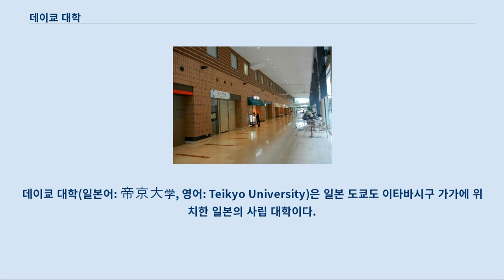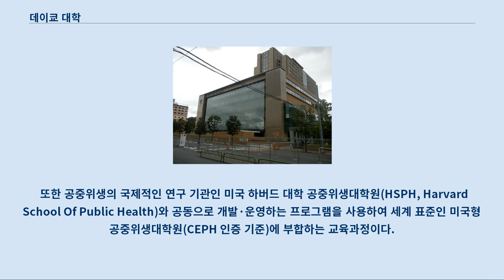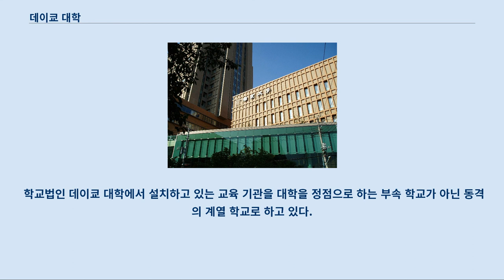데이쿄 대학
데이쿄 대학(일본어: 帝京大学, 영어: Teikyo University)은 일본 도쿄도 이타바시구 가가에 위치한 일본의 사립 대학이다.
 대학의 약칭은 데이쿄다이(일본어: 帝京大) 또는 데이쿄(일본어: 帝京)이다.
 이타바시 캠퍼스 본부동 하치오지 캠퍼스 본관 이타바시 캠퍼스에 있는 대학 의학부 부속 병원 의학부 부속 병원 1층 커뮤니티 스트리트 데이쿄 대학은 1931년 요시나가 쇼헤이가 도쿄부 시부야 시(현재의 도쿄도 시부야구)에 창립한 재단법인 데이쿄 상업학교를 기원으로 한다.
 1966년 산부인과학의 의학 박사였던 요시나가 쇼이치가 데이쿄 대학을 창설하였다.
 본교의 교육 이념인 '자신류'(自分流)란 삶의 철학 자체가 스스로 생각하고 판단하고 행동하고 그 결과에 따라 스스로 책임을 진다는 말로 구체적으로 표현되고 있다.
 또한 교육 지침서의 세 기둥으로 연습을 통해 논리적 사고를 몸에 익히는 '실학', 이문화 이해의 학습 및 체험을 하는 '국제성', 필요한 지식 및 기술을 한 쪽에 치우치지 않고 폭넓게 학습하는 '개방성'을 내걸고 있다.
 대학 전체의 교육 커리큘럼의 특색으로 교육 이론보다 사회와 직결된 실학을 중시하여 전통적으로 '실학의 데이쿄'라고 불리고 있다.
 현재 10학부 29학과 10연구과(그 중 2개는 전문직 대학원)를 보유한 종합 대학이다.
 데이쿄 대학의 건학 정신은 '노력을 모든 기본으로 편견을 배제하고 폭넓은 지식을 익히고. 국제적인 시야에 서서 결정을 내리고, 실학을 통해 창의력과 인간미가 풍부한 전문성있는 인력 양성을 목표로 한다'이다.
 대학 창립 당시인 1966년에 선정된 본교의 건학 정신은 학생 편람 및 교육 요강 신입생 가이던스시 배포되는 캠퍼스 가이드북 및 교직원 신분증에도 기재되어 재학생 또는 졸업생, 교직원의 행동 규범의 기준으로 되어 있다.
 문과학부(경제학부·법학부·문학부·외국어학부·교육학부) 신입생을 대상으로 미래의 경력 형성의 동기가 되는 「라이프 디자인 연습 I·II」를 1년차부터 필수 과목으로 이수하도록 지정하고 있다.
 또한 도쿄도 신주쿠구 신주쿠 이스트 사이드 스퀘어 6층에 민간 인력 회사의 직업 상담원을 배치한 경력 지원 센터(CSC) 신주쿠 중계국을 설치하여 졸업생과 재학생의 도심지에서의 취직·전직 활동을 지원하고 있다.
 문부과학성 및 독립 행정법인 일본 학술 진흥회에 채택된 2012년도 과학 연구비 보조금은 129건, 총 230,230,000 엔이다.
 대학 설립자가 의학 박사인 것도 있어 의사 분야의 학술 연구에 중점을 두고 있으며 과학 연구 소비의 채택은 의료계 3개 학부(의학부·약학부·의료기술학부) 교수로 연구과제명(일문)이 많다.
 학교법인 데이쿄 대학에서 설치하고 있는 교육 기관을 대학을 정점으로 하는 부속 학교가 아닌 동격의 계열 학교로 하고 있다.
 또한 학교법인 데이쿄 대학이 설치하는 교육 기관 외에 다른 법인인 데이쿄 대학 그룹이 설치하고 있는 교육 기관이 있다.